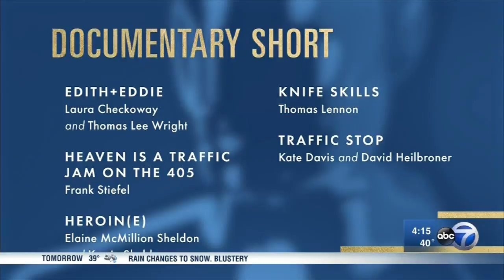"Edith + Eddie," a film from Chicago's Kartemquin, front-runner for Oscar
Michigan director Laura Checkoway's documentary, "Edith+Eddie," has been nominated for an Oscar in the Best Documentary Short category.